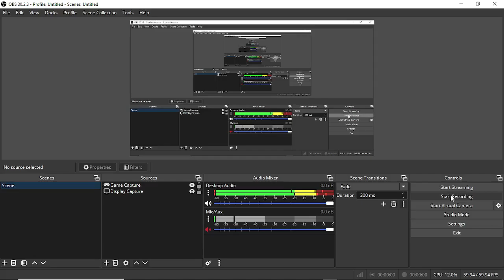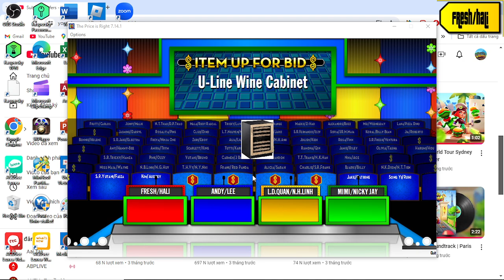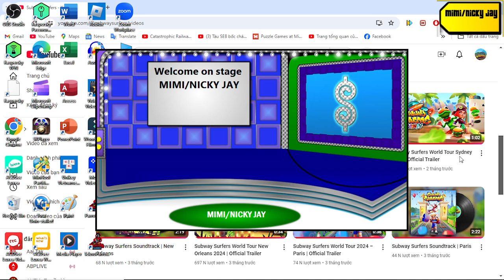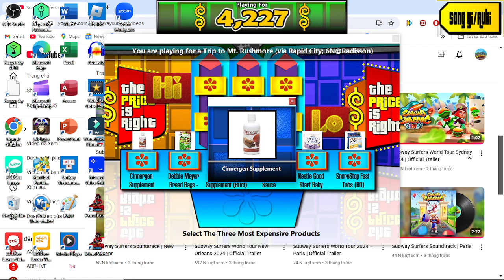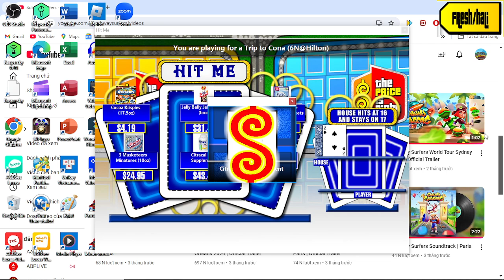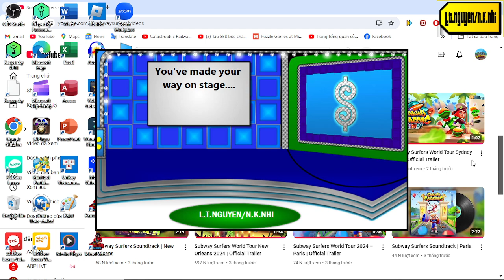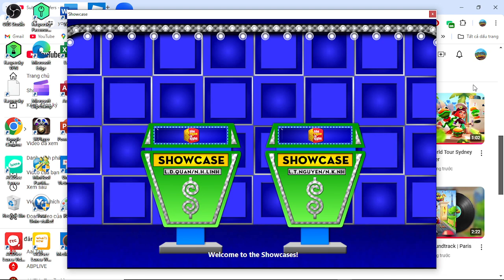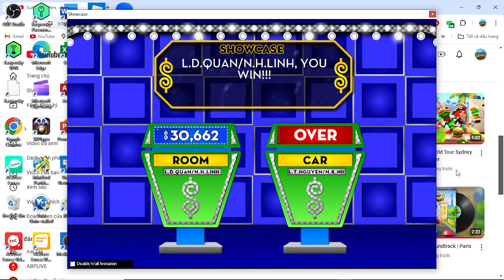Kỷ Niệm 74 năm Thương Binh Liệt Sỹ Special part 7/11 (Day 7 23/7/2021)